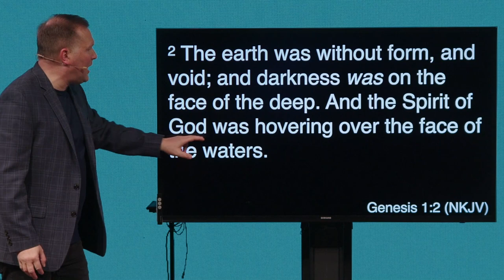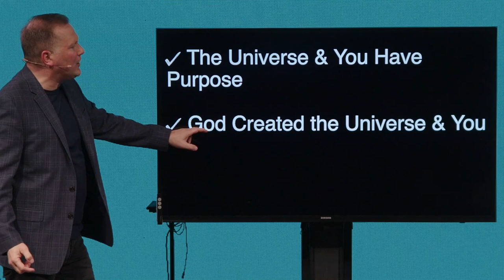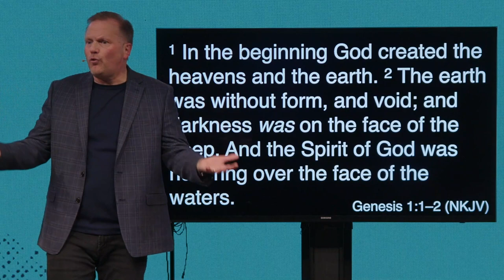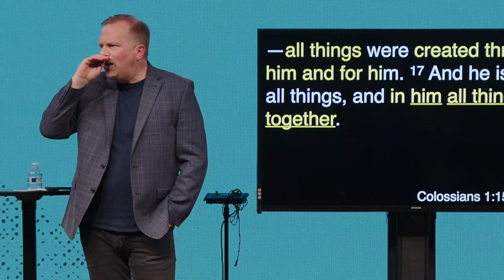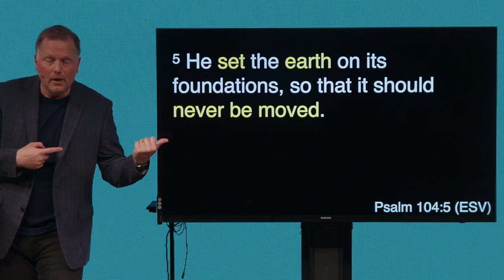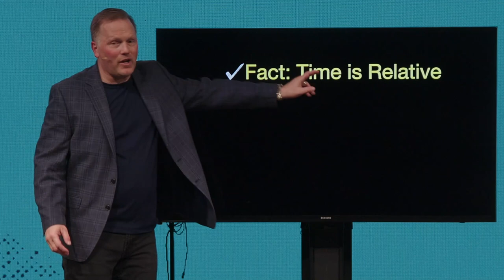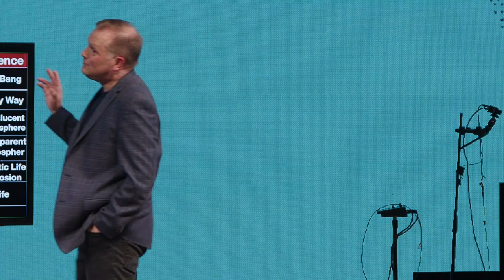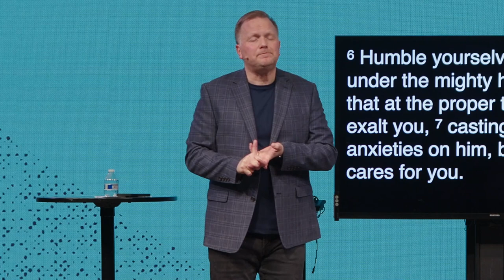God's Plan Through Faith and Science